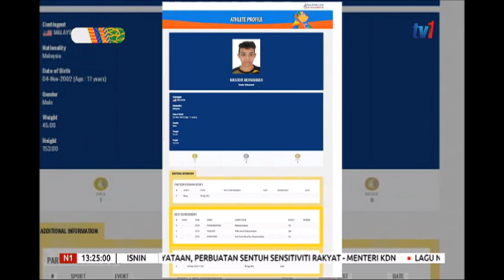9 DIS 2019-N1-MUAY THAI-RIFDEAN HADIAHKAN EMAS